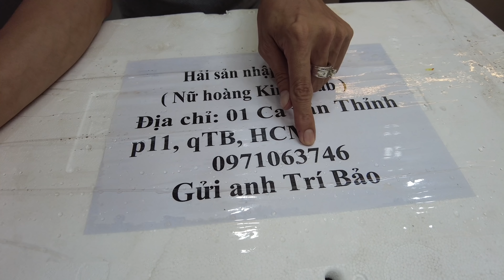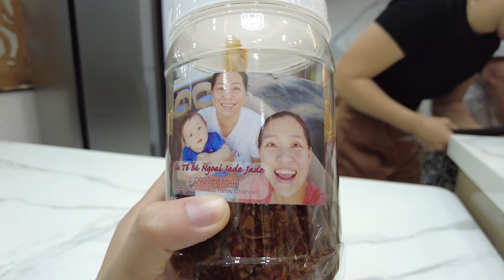HÔM NAY VÀO BẾP NẤU CHO EM GÁI & GĐ MÓN BÁNH CANH CUA HOÀNG ĐẾ KHỦNG SIÊU NGON